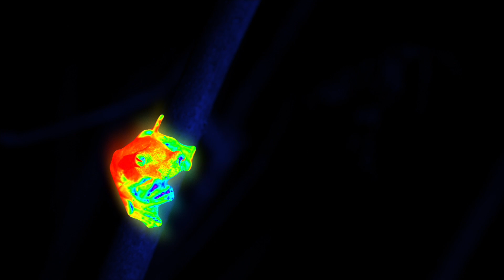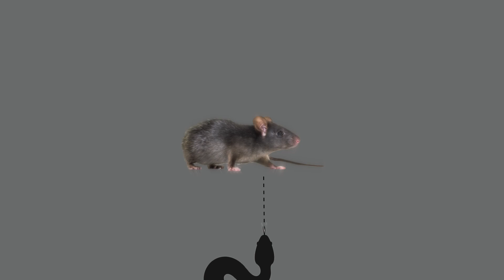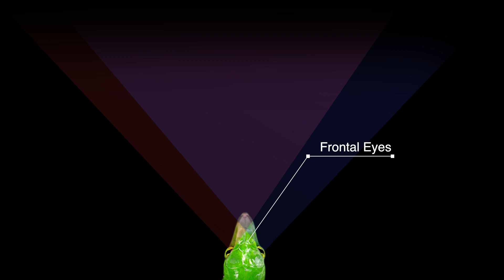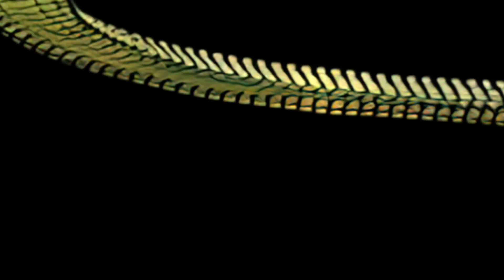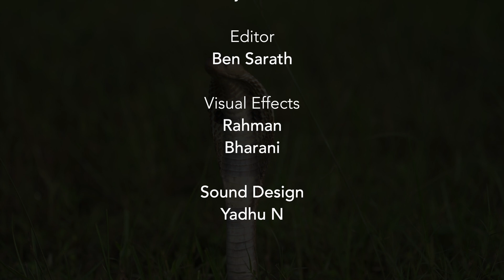The Beauty of Snakes - English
Snakes have been around for over a million years. They are incredibly diverse, found in various habitats ranging from the depths of the ocean to high-altitude mountains and underground burrows. India, in particular, is a haven for snakes, with more than 360 species, of which only about 60 pose a threat to humans. Despite being feared and considered symbols of evil in many regions, snakes are also worshipped in certain parts of India, where misinformation and myths about them are passed down through generations.

"The Beauty of Snakes" is a captivating film. This film inspires people to take pride in the species we have, as our cobras or vipers are no less impressive than mambas or rattlesnakes. The primary focus of the movie is to answer common questions people have, such as how snakes see (similarly to humans), how they detect prey, their hearing abilities, and the function of their noses. It aims to answer imaginative questions like, do snakes fly? The film also aims to cultivate curiosity and build excitement about these misunderstood creatures, while helping people learn to coexist with snakes.

This film is supported by the CSR initiative of USV pvt ltd.

A film by Evanescence Studios.